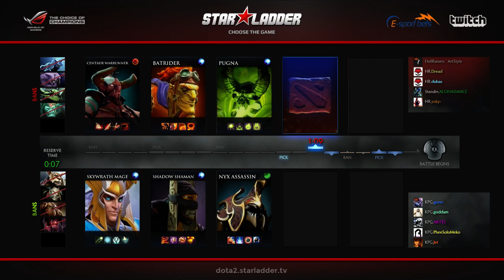KPG vs HR (Starladder X Europe - Group Stage) - Helium & Blaze